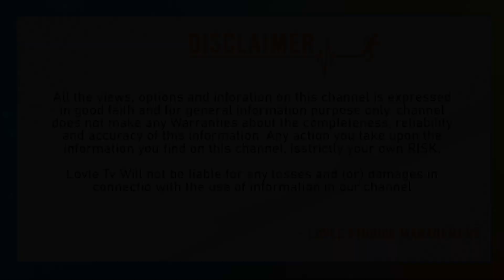Celebrities Comments On Pawan Kalyan | Mega Family Members Serious On Pawan Fans | PSPK | Lovle Tv